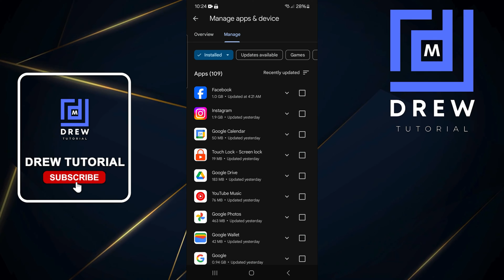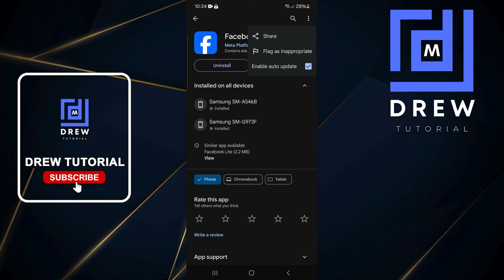How to Enable/Disable Auto Update for Apps on Your Android Phone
In this tutorial, I show you How to Enable/Disable Auto Update for Apps on Your Android Phone.